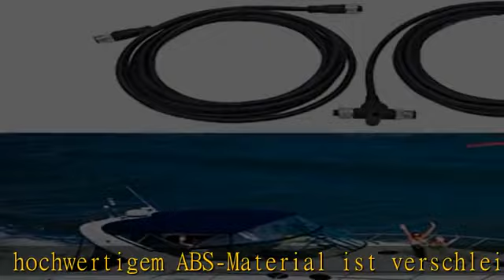NMEA 2000 Starter Kit, Wasserdichtes Marine NMEA Netzwerk Starter Kit, mit 3-Port-T-Anschlussadapte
NMEA 2000 Starter Kit, Wasserdichtes Marine NMEA Netzwerk Starter Kit, mit 3-Port-T-Anschlussadapter und Männlich-weiblichem Widerstand